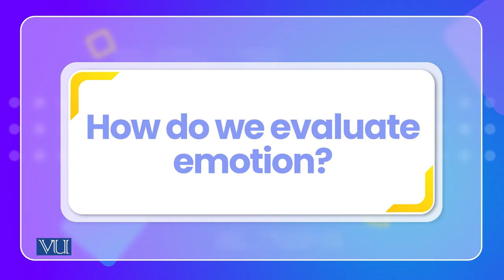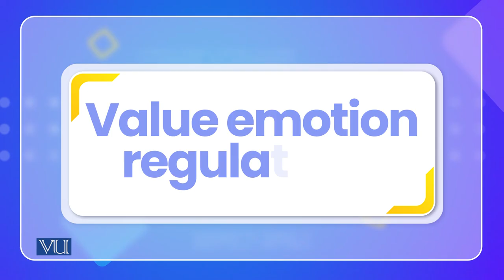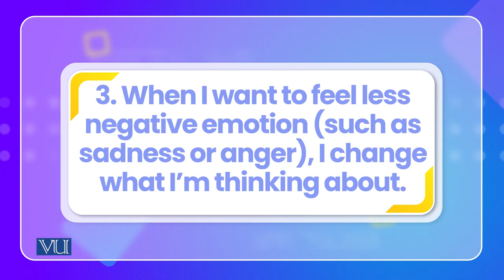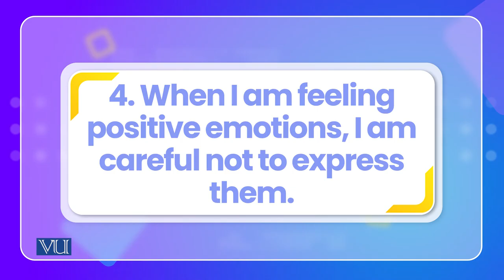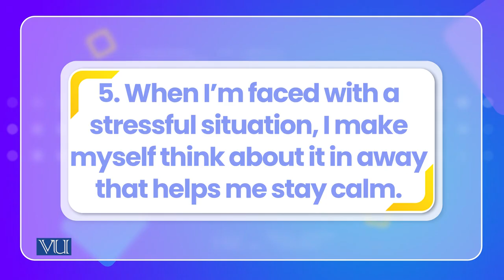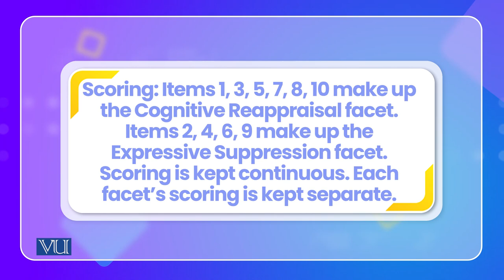Emotion Evaluation and Judgement | Cross Cultural Psychology | PSY515_Topic127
Topic127: Emotion Evaluation and Judgement
By Dr. Naumana Amjad